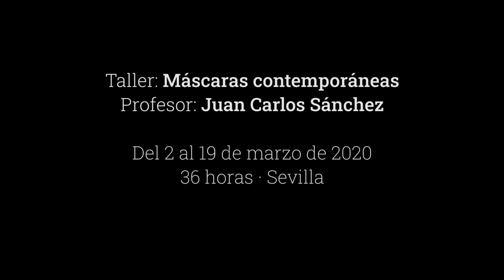Taller 'Máscaras contemporáneas' Marzo 2020 - EPFCA Sevilla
Imágenes de la muestra final del "Taller de máscaras contemporáneas" impartido por Juan Carlos Sánchez en la sede de la EPFCA en Sevilla del 18 de noviembre al 5 de diciembre de 2019.

El taller tendrá una edición del 2 al 19 de marzo de 2020.